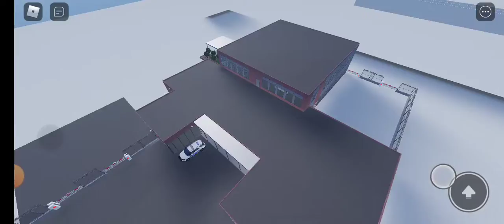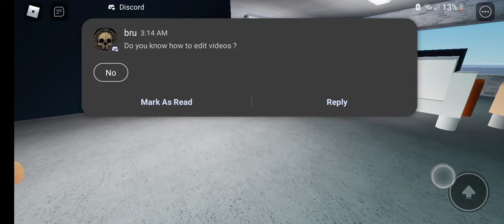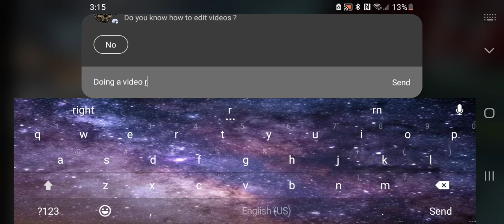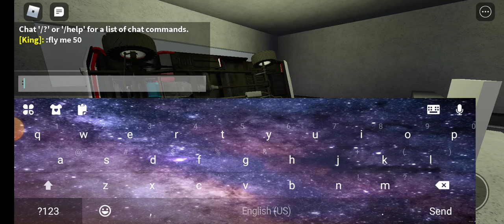Red Willow Recruitment Video